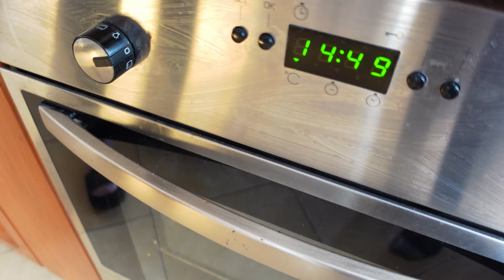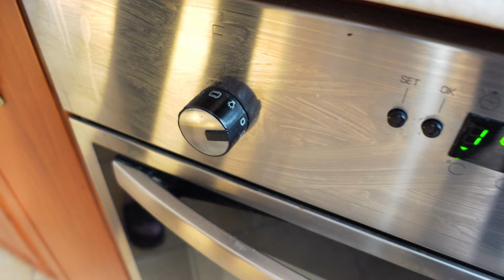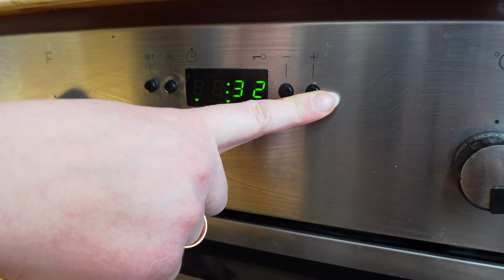PIECZONA ŁOPATKA WIEPRZOWA Z WARZYWAMI Prosty i Smaczny obiad !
SMACZNEGO!

Pozdrawiamy !
Agnieszka&Damian